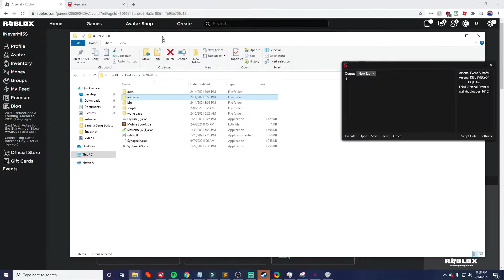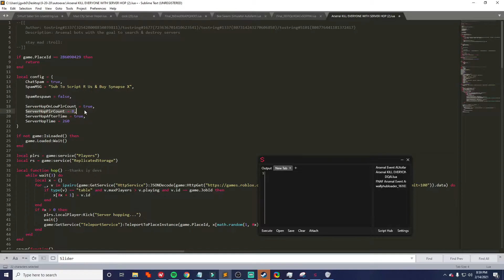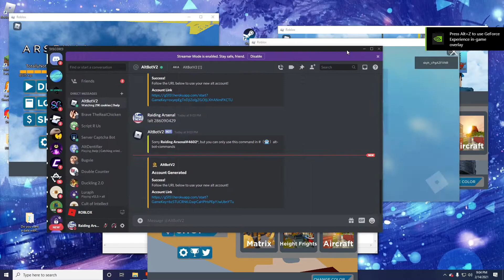Arsenal (Roblox) |Hack/Script| NEW BOT HOSTING // DESTROY SERVERS!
While this isn't really "new" it is unpatched or whatever. I hope you don't mind shitty voice.

▬▬▬▬▬▬▬▬🠮Credits🠮▬▬▬▬▬▬▬▬
Credits: Introvert#1337 & Alpha_1004#6275
This is the creator of the script in the video.
▬▬▬▬▬▬▬▬🠮Partners🠮▬▬▬▬▬▬▬▬
Recommend joining our partners server (Alts Will Be Kicked)
▬▬▬▬▬▬▬▬🠮Script R Us🠮▬▬▬▬▬▬▬▬
Script R Us#6969
🠮🠮🠮🠮🠮🠮✔️Protosmasher✔️🠰🠰🠰🠰🠰🠰🠰
A cheap, stable, and full lua executor with lots of features and functionality. Cost $15
Also shut up about synapse. I left them because of the toxicity from the members about using protosmasher, sentinel, krnl or any exploit people could only use.